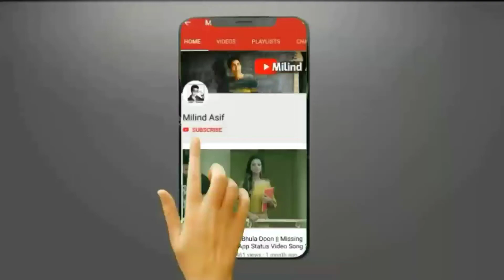3 जबरदस्त तरीके Tik Tok पर जल्दी Famous होने के | How To Grow Fast On Tik Tok ?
3 जबरदस्त तरीके Tik Tok पर जल्दी Famous होने के | How To Grow Fast On Tik Tok ?

Dosto, is video mein Mene Bataya Hai Tik Tok Pe Famous Hone Ke 3 Jabardast Tariko Ke Baare Me , ummid hai appko video pasand aayegi